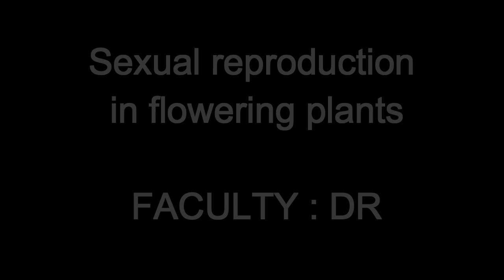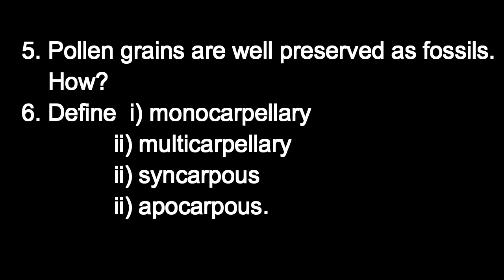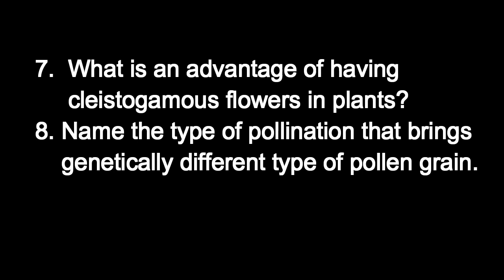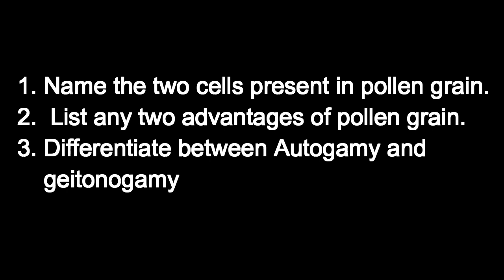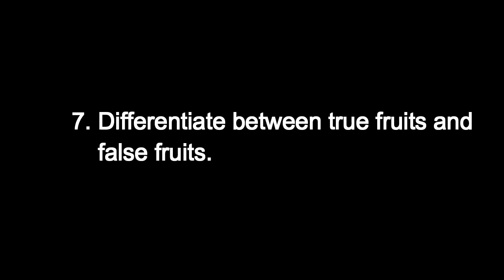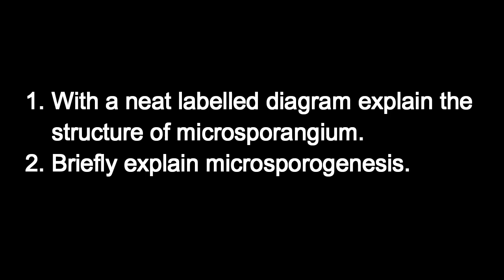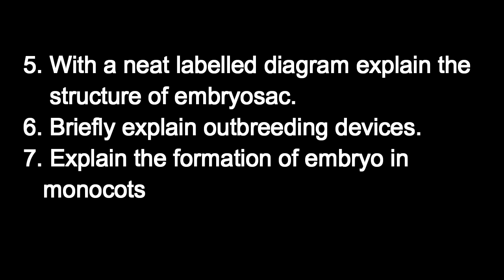ASSIGNMENT -3-BIOLOGY-SEXUAL REPRODUCTION IN FLOWERING PLANTS- DR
DOWNLOAD ASSIGNMENT IN PDF